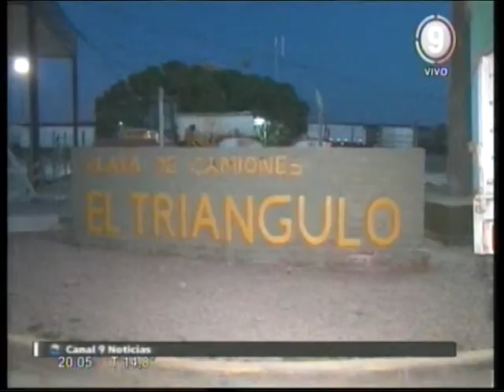Canal 9 Bahía Blanca - ASALTO EN LA PLAYA DE CAMIONES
ASALTO EN LA PLAYA DE CAMIONES
LA POLICÍA NO LOGRÓ DAR AÚN CON LOS DELINCUENTES QUE ANOCHE ROBARON EN LA ZONA DEL TRIÁNGULO. ARMADOS SE LLEVARON 20 MIL PESOS. ESTA TARDE SEGUÍAN ANALIZANDO LAS CÁMARAS DE SEGURIDAD.